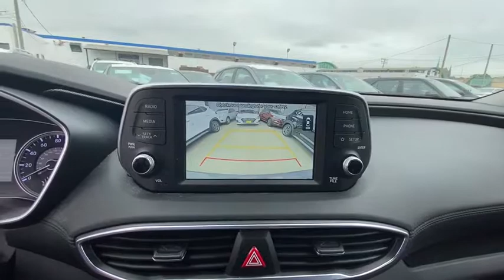2019 Hyundai Santa Fe Stamford, Greenwich, Norwalk, Darien, Fairfield, CT U5455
Machine Gray Used 2019 Hyundai Santa Fe available in Stamford, Connecticut at Stamford Hyundai. Servicing the Greenwich, Norwalk, Darien, Fairfield, CT area.
2019 Hyundai Santa Fe SE 2.4L Auto AWD - Stock#: U5455 - VIN#: 5NMS2CAD2KH096397

Stamford Hyundai
85 Magee Ave

EPA 27 MPG Hwy/21 MPG City! CARFAX 1-Owner, Hyundai Certified, Excellent Condition, LOW MILES - 10,376! Blind Spot Monitor, Bluetooth, Apple CarPlay, Smart Device Integration, Lane Keeping Assist, Aluminum Wheels, OPTION GROUP 01 AND MORE!br /br /KEY FEATURES INCLUDEbr /All Wheel Drive, Back-Up Camera, iPod/MP3 Input, Bluetooth, Aluminum Wheels, Blind Spot Monitor, Apple CarPlay, Lane Keeping Assist, Smart Device Integration. Rear Spoiler, MP3 Player, Keyless Entry, Privacy Glass, Steering Wheel Controls. br /br /OPTION PACKAGESbr /OPTION GROUP 01 standard equipment. Serviced here, Local Trade-In, Financing Available 10-Year/ 100,000 mile Powertrain Limited Warranty, Complimentary 24/7/365 roadside assistance is provided for 10 years/Unlimited Mileage, 173-point mechanical, safety and appearance inspection by Hyundai-certified technicians, 3-Month of No-Charge SiriusXM Satellite Radio All-Access Trial, Rental car reimbursement provided during covered repairs, A CarFax Vehicle History Report is included with all CPO vehicles, Certified Pre-owned vehicles carry the remainder of 5-year/60,000-mile New Vehicle Limited Warranty, Roadside Assistance includes towing, jump starts, tire service, lockout service and fuel delivery br /br /WHY BUY FROM USbr /Stamford Hyundai is a digital, interactive dealership that is the Hyundai Eastern Region #1 service satisfaction Hyundai Dealer in the district two years running. We believe in transparency for our clients and feel that when our customers are educated about their purchase from availability, total brand value and finance options it is easy to say Yes to Hyundai. Combine this with our exceptional customer service and convenient online purchase process; it is easy to say Yes to Stamford Hyundai! br /br / Horsepower calculations based on trim engine configuration. Fuel economy calculations based on original manufacturer data for trim engine configuration. Please confirm the accuracy of the included equipment by calling us prior to purchase. br /